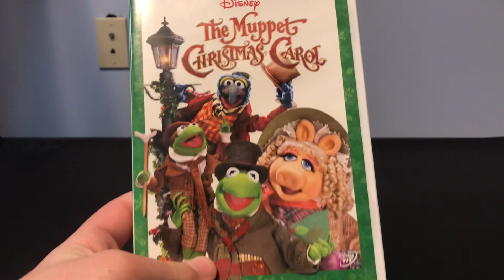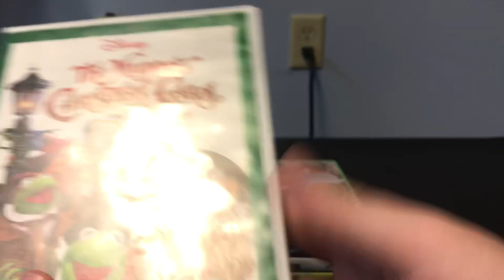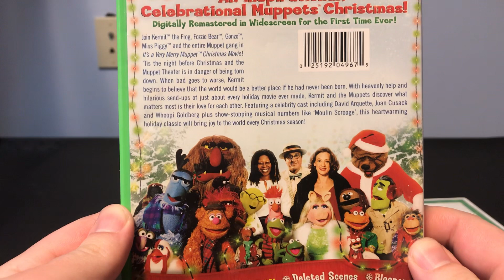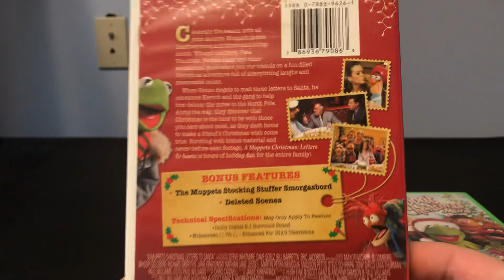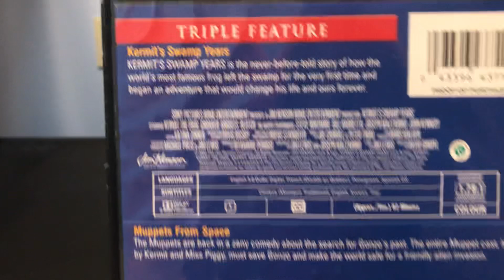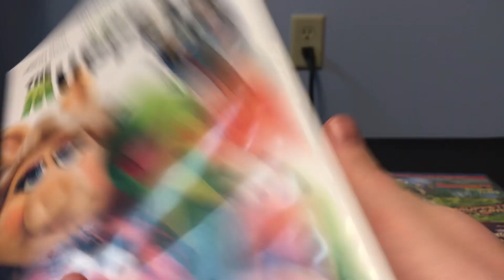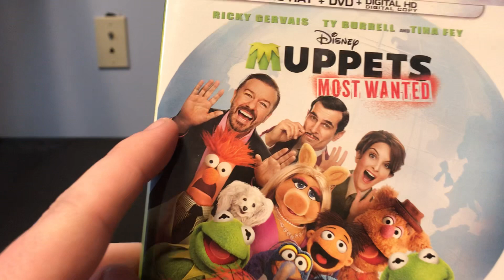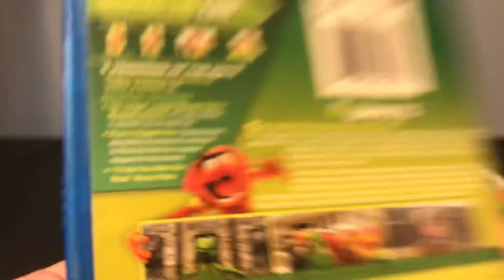My Muppet DVD Collection